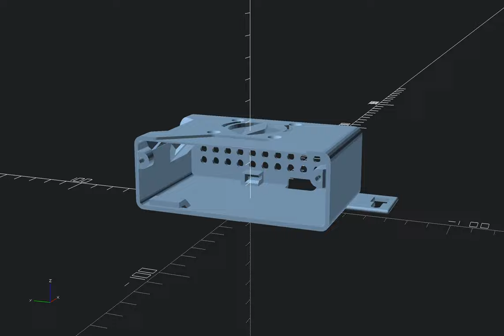pikvm mount with screw holes